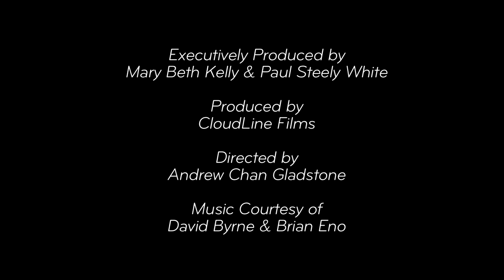"Rolling" by Transportation Alternatives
Directed By Andrew Chan Gladstone
Produced by Evan Henritze and Conor Byrne
Cinematography by Sam Mohney
Production Design by Nora Christiani & Tess Andrade
Executively Produced by Mary Beth Kelly & Paul Steely White
"Life is Long" Courtesy of David Byrne and Brian Eno

Featuring
Grace Donovan as Cara
Eliud Kauffman as Dad
Taishi Hosokawa as Jackson the Driver

Sound Design and Mix by Jared Paul
AD - Gus Vita
1st AC - Matthew Green
2nd AC - Gabe Elder
Hair & Make-up - Anna Cash
Production Assistants - Rich Imperatore & Dan Alexander
Ribbon by Harry J Hanson
Edited and Colored by Hudson Parker

Drivers
David Becker
Ariel Ritchin
Dan Alexander

Rickshaw rig provided by Revolution Rickshaws

Special Thanks
Lisa Sladkus
Ryan Nuckel
Michael Murphy
The Whole TransAlt Squad
Rhynthia Henderson-Amare & Gail Dejoie at P.S. 81
Helen & Gregg at Revolution Rickshaw
Derek at Bicycle Habitat
Dan Alexander
David Becker
Asher Kelly-Nacht
Nick Singer
Julia Pearlman
Sam Lyons
The Byrne Family
Hungry Man
KC & Peter Frishauf
The NYC Film Commission